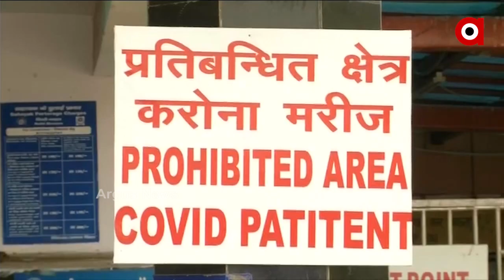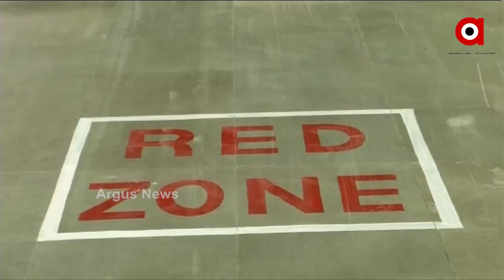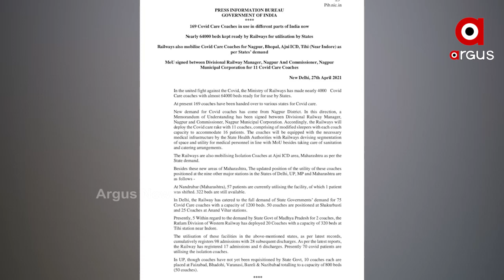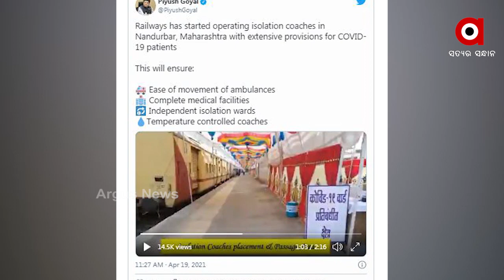କୋଭିଡ୍ ଲଢ଼େଇରେ ଭାରତୀୟ ରେଲୱେ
ଦେଶ କରୋନାର ଦ୍ୱିତୀୟ ଲହର ସହିତ ଯୁଦ୍ଧ କରୁଥିବା ବେଳେ ଏବେ ସଙ୍କଟମୋଚନ ପାଇଁ ଏକାଠି ହୋଇଛନ୍ତି କେନ୍ଦ୍ର ସରକାରଙ୍କ ବିଭିନ୍ନ ମନ୍ତ୍ରଣାଳୟ, କର୍ପୋରେସନ୍ ଏବଂ ଉଦ୍ୟୋଗ । କରୋନା ସଂକ୍ରମିତଙ୍କୁ କ୍ୱାରେନଟାଇନ ଏବଂ ଅନ୍ୟ ଚିକିତ୍ସା ସୁବିଧା ଯୋଗାଇବା ପାଇଁ ଭାରତୀୟ ରେଲୱେ ଆରମ୍ଭ କରିଛି ସ୍ୱତନ୍ତ୍ର ବ୍ୟବସ୍ଥା.